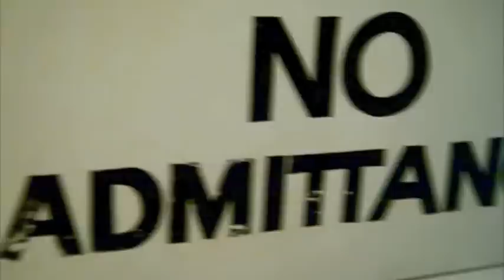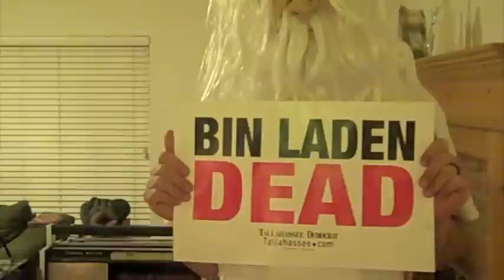2011: a year in 5 minutes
I live on a rock with 7 billion monkey people that flies thru space around a giant fireball. You live there too. This was one year of that nonsense.